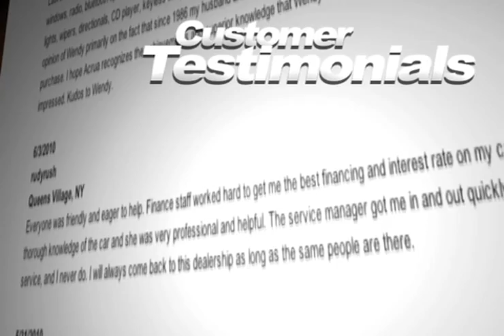New York City, NY - Certified Pre-Owned Acura RDX Deals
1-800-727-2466 Paragon Acura has a selection of new and used Acura vehicles available in our huge in-stock Acura inventory. We are located in Woodside, NY, easy to get to from Brooklyn, NY and the surrounding areas. When you buy a late model RDX you get all of the high tech amenities at a fraction of the price. If you are near New York City, NY or Long Island, NY come to Paragon Acura today! 56-02 Northern Blvd.